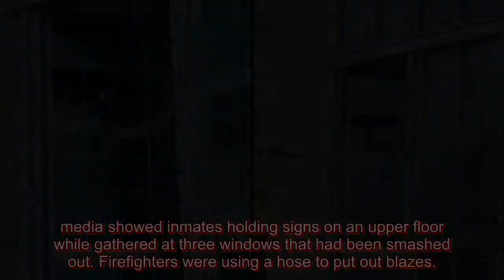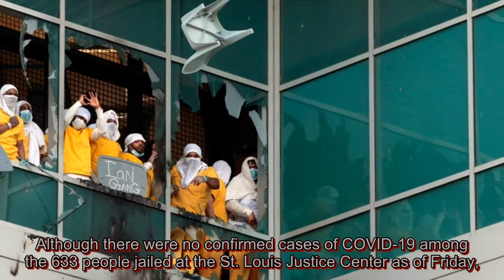Inmates at St. Louis jail set fires, break windows over coronavirus restrictions, concerns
ST. LOUIS, Mo. — Inmates at a St. Louis jail set fires, broke out windows and threw things from fourth-floor windows Saturday in the latest disturbance over coronavirus concerns and restrictions that have limited visits and stalled court proceedings, officials said. Dozens of law enforcement officer